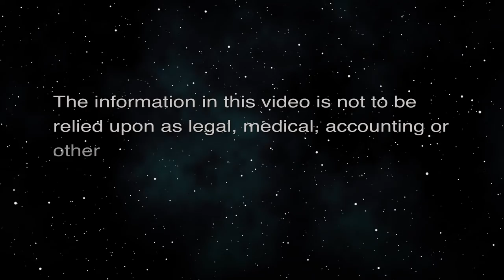The Covid Surge in Europe (Global Connections)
How Well is Europe Doing.  The host for this episode is Jay Fidell.  The guest for this episode is Gauri Khandekar.

Gauri Khandekar, our correspondent in Brussels, helps us understand Covid in Europe; How Well are They Doing.  We discuss how the countries in Europe are doing on covid infections, the steps being taken to deal with those infections, hospital and treatment capabilities, the availability and administration of the vaccines, breakthrough cases, any opposition to the vaccines, lockdown, vaccine and mask orders, political reactions and pushback to those orders, and how the current surge is affecting the economies of the EU and the UK.